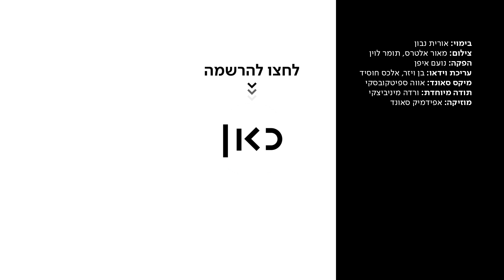אלי נעדר כבר 13 שנה ולמשטרה אין קצה חוט | כאן מקשיבים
כאן | דיגיטל -  לפני 13 שנה יצא אלי, שהתמודד עם אפילפסיה, ממוסד לאנשים עם מוגבלות כדי לפגוש את אמו, אליה התגעגע מאוד, ומאז נעלמו עקבותיו. אחותו רחל קנטור מספרת לאורית נבון על שנים ארוכות של חוסר ודאות ודאגה לגורלו

בימוי: אורית נבון
צילום: מאור אלטרס, תומר לוין
הפקה: נועם איפן
עריכת וידאו: בן ויזר, אלכס חוסיד
מיקס סאונד: אווה ספיטקובסקי
תודה מיוחדת: ורדה מיניביצקי, בלעדיהם - עמותה לתמיכה במשפחות נעדרים
מוזיקה: אפידמיק סאונד